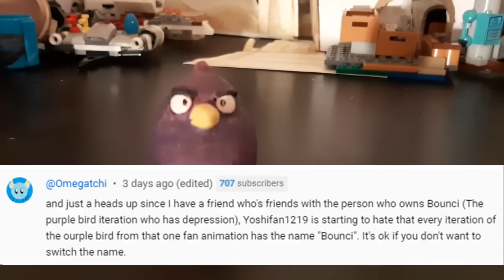Angry Birds Collection (2023 ABFA Season 5 Update)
Hey all. Here is that updated Angry Birds collection video I promised. Angry Birds stuff includes Mattel, K'nex, Go and Star Wars Telepods, custom papercraft and clay figures, and much more!

Credits:
Undertale music composed by Toby Fox
Minecraft music composed by C418 and Lena Raine
A Boss Approaches and World Bowser from Super Mario 3D World composed by Nintendo
Other soundtracks are from the Angry Birds games, Plants vs Zombies, and Cobra Kai

Chapters:
0:00 - Angry Birds
6:40 - Bad Piggies
15:06 - Mighty Eagle and Mighty Dragon
16:17 - Prototype Birds
19:07 - Effed Up Fids (Angry Birds Parody)
20:04 - OC Birds and Others
23:13 - Blues, Bomb, and Matilda Parents
24:55 - Hungry Birds + The Empress
29:20 - Legos and Star Wars + Go! Telepods
30:57 - Plushes and Filipino Toys
33:13 - Extras + Everything Else